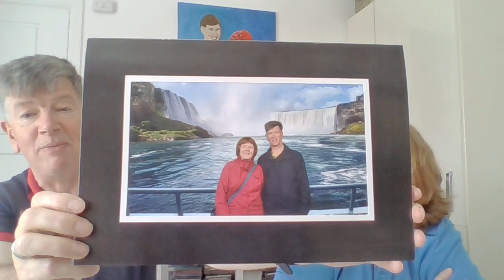Inverness Salvation Army 26 May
Celebrating God's Creation. Thanking God for the wonderful world he has given us to live on. @invernesssalvationarmy8639